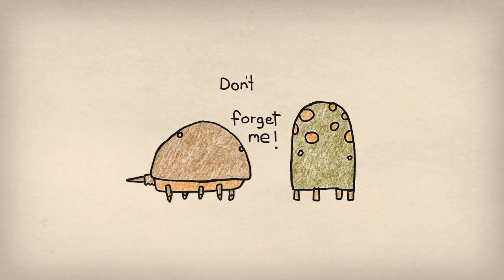I Will Miss You! A film about saying Goodbye To Someone you Love. A film about missing someone.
Notebook Babies is a channel created by a certified teacher with 17 years of classroom teaching experience.   This is what sets Notebook Babies  apart from other kids' channels made my big media companies.

The mission of Notebook Babies is to provide safe yet totally cool content for kids of all ages.  The shorts feature songs and real hand-drawn animation.

Kids can learn basic topics like letters, numbers, animal sounds, colors as well as some pro-social life lessons, leaving a positive influence on their cognitive and social development. We'd love to help children grow up with confidence and joy and want to be the friends of those curious and who love to explore. Enjoy watching our videos and have an entertaining and learning adventure with Notebook Babies!
Funny musical Animations about animals, gaming, social skills, diversity, the environment, and other fun stuff.  Some videos make no sense.